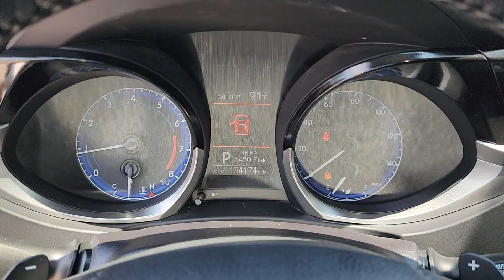2016 Toyota Corolla Tulsa, Broken Arrow, Owasso, Bixby, Green Country, OK S231239B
White Used 2016 Toyota Corolla L available in Broken Arrow, Oklahoma at Ferguson Superstore. Servicing the Tulsa, Owasso, Bixby and Green Country, OK area.

Ferguson Superstore
1601 N Elm Place

Recent Arrival! CARFAX One-Owner.***BLUETOOTH***, ***KEYLESS ENTRY***, ***FULLY RECONDITIONED***, Corolla L, 4D Sedan, 1.8L I4 DOHC Dual VVT-i.Awards:* 2016 KBB.com 10 Best Used Compact Cars Under $15,000 * 2016 KBB.com 5-Year Cost to Own Awards * 2016 KBB.com Best Buy Awards FinalistAt Ferguson, we are Upfront and Simple. We offer our best price to everyone, the first time. The only additional fee you pay is a $379 documentation charge.